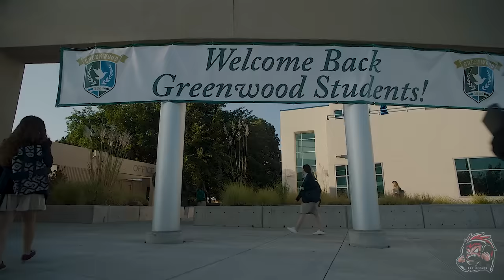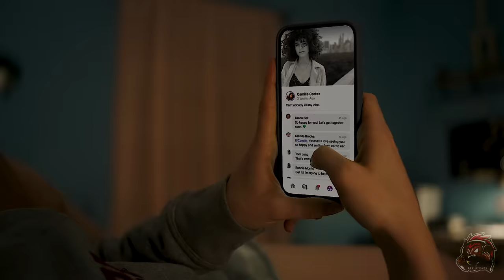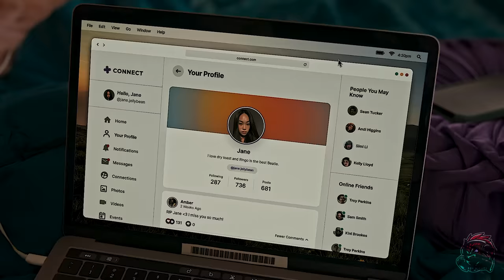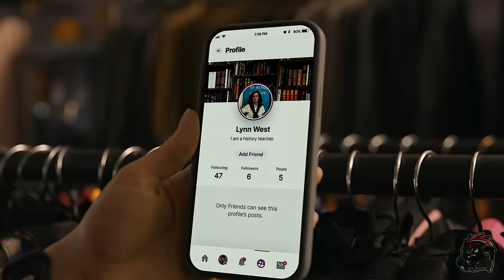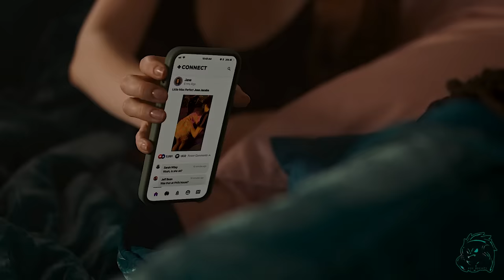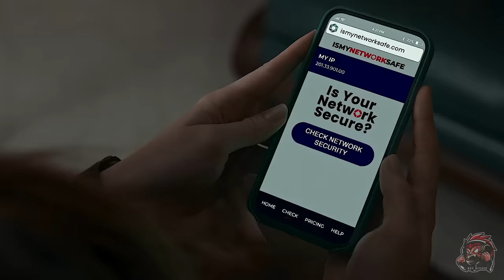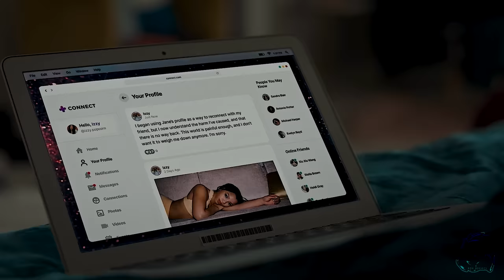A Girl Died, But Her Instagram Account Remains Active, Exposing The Whole School